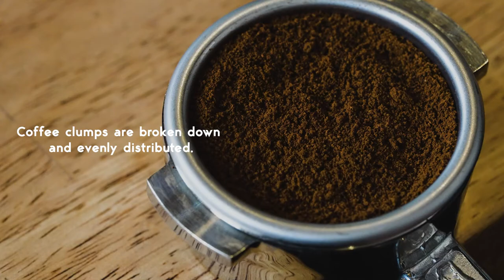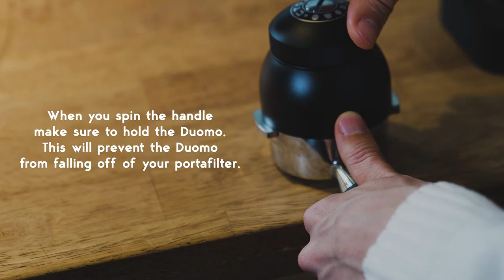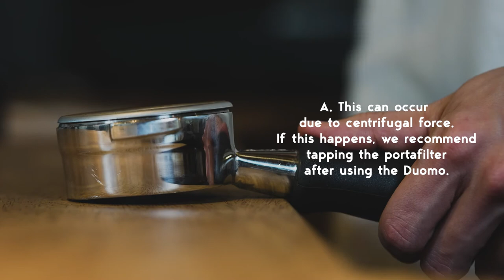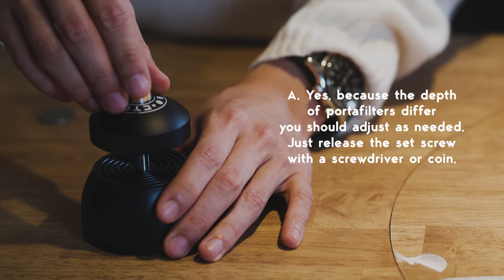Duomo The Eight coffee distribution tool guide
Guide movie clip for Duomo The Eight
How to use and use it well.